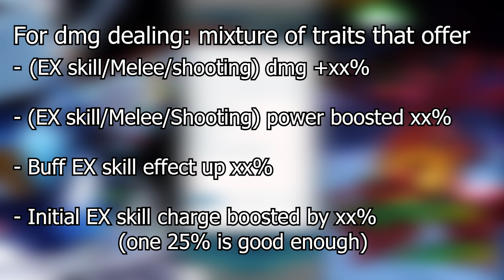Thanksgiving Day 36 Hours Only Banner IS BACK!!! (Gundam Breaker Mobile)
36 Hours Only! EX Ultra Exclusive Capsules Banner